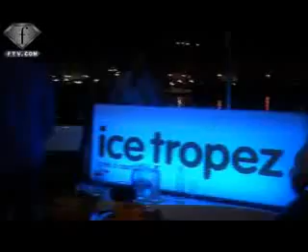Fashion TV - party & Ice Tropez present Yacht Party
Fashion TV and Ice Tropez in Summer 2006 present yacht party in Saint Tropez